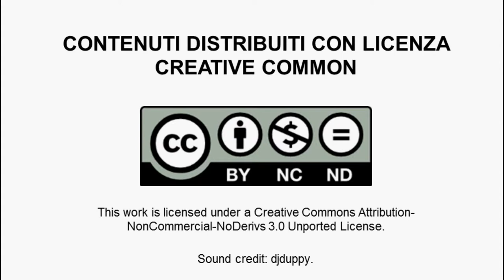Pietro Ferraris, Riconoscere gli errori e reinventarsi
In questo video Pietro Ferraris, fondatore di Map2app,  espone le problematiche con le quali si sono scontrati quando Map2app ha iniziato a confrontarsi con il mercato e la necessità che hanno avuto di dover reinventare il proprio business per non abbandonare il progetto e continuare a crescere.
Pietro Ferraris è un giovane imprenditore trentenne, lombardo di nascita ed emiliano di adozione. Laureato in ingegneria elettronica, si specializza nel marketing grazie ad una esperienza di due anni in una multinazionale a Milano e successivamente ha un' esperienze come CEO e fondatore della sua prima startup ( Econoetica srl ). Dal 2006 si occupa di mobile e vive tra Bologna e San Francisco dove si dedica a far crescere e sviluppare il suo progetto: Map2app.
Map2app è una piattaforma web che permette di organizzare i propri contenuti, georeferenziarli, editarli, arricchirli con immagini audio e video e assemblarli in una guida turistica. Nasce su iniziativa di tre soci, Pietro Ferraris, Simone Biagiotti e Michele Orsi, dall'idea di sviluppare una piattaforma web che consentisse a chiunque gratuitamente di creare la propria travel guide.